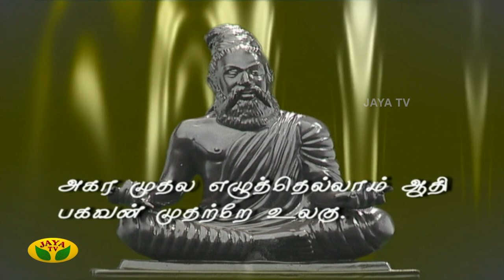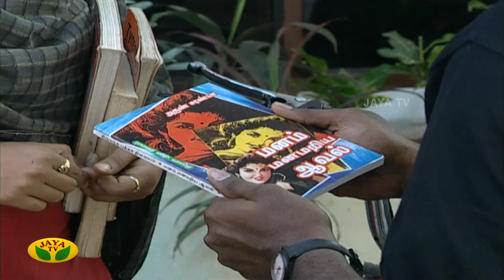Sahana | Tamil Serial | K Balachandar | Y Gee Mahendran | Jaya TV Rewind | Episode 14